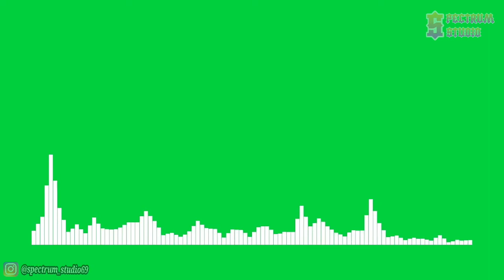Vena Cava - TOHKA (feat. Raya) [NCS Release] | Line Spectrum Green Screen